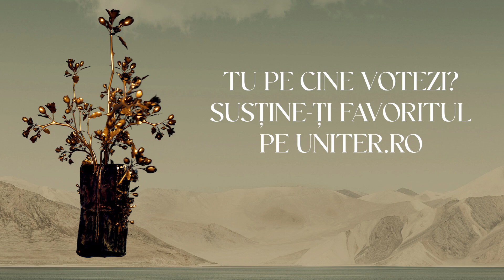Cea mai bună regie. Nominalizările Galei Premiilor UNITER 2024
𝐕𝐨𝐭𝐮𝐥 𝐩𝐮𝐛𝐥𝐢𝐜𝐮𝐥𝐮𝐢. Susţine-ţi favoriţii și votează pe

Gala Premiilor UNITER 2024 - luni, 27 mai, ora 19.00, Teatrul Național București, Sala „Ion Caramitru”. Transmisiune în direct pe și TVR Cultural.

Se poate vota până pe  𝟐𝟕 𝐦𝐚𝐢, 𝐨𝐫𝐚 𝟏𝟏.𝟎𝟎 𝐀𝐌.

✅ Nominalizări: 𝐶𝑒𝑎 𝑚𝑎𝑖 𝑏𝑢𝑛𝑎̆ 𝑟𝑒𝑔𝑖𝑒 (𝑃𝑟𝑒𝑚𝑖𝑢𝑙 „𝐿𝑢𝑐𝑖𝑎𝑛 𝑃𝑖𝑛𝑡𝑖𝑙𝑖𝑒”)

➡️ 𝐇𝐮𝐧𝐨𝐫 𝐇𝐨𝐫𝐯𝐚́𝐭𝐡 𝐬̦𝐢 𝐄𝐝𝐢𝐭𝐡 𝐁𝐮𝐭𝐭𝐢𝐧𝐠𝐬𝐫𝐮𝐝 𝐏𝐞𝐝𝐞𝐫𝐬𝐞𝐧 pentru regia spectacolului „Woyzeck” de Georg Büchner, scenografia Előd Golicza, costumele Zsofia Gabor, 𝐓𝐞𝐚𝐭𝐫𝐮𝐥 𝐍𝐚𝐭̧𝐢𝐨𝐧𝐚𝐥 „𝐑𝐚𝐝𝐮 𝐒𝐭𝐚𝐧𝐜𝐚” 𝐒𝐢𝐛𝐢𝐮 – 𝐒𝐞𝐜𝐭̧𝐢𝐚 𝐆𝐞𝐫𝐦𝐚𝐧𝐚̆

➡️ 𝐈𝐫𝐢𝐬𝐳 𝐊𝐨𝐯𝐚𝐜𝐬 pentru regia spectacolului „TSCHICK. De ce am furat maşina”, dramaturgia Rudolf Herbert, scenografia Clara Ștefana, 𝐓𝐞𝐚𝐭𝐫𝐮𝐥 𝐆𝐞𝐫𝐦𝐚𝐧 𝐝𝐞 𝐒𝐭𝐚𝐭 𝐓𝐢𝐦𝐢𝐬̦𝐨𝐚𝐫𝐚

➡️ 𝐀𝐧𝐝𝐫𝐞𝐢 𝐌𝐚̆𝐣𝐞𝐫𝐢 pentru regia spectacolului „Cine l-a ucis pe tata?”, dramatizare de Mihaela Michailov după romanul omonim de Édouard Louis, scenografia Adrian Balcău, 𝐓𝐞𝐚𝐭𝐫𝐮𝐥 𝐌𝐞𝐭𝐫𝐨𝐩𝐨𝐥𝐢𝐬 𝐁𝐮𝐜𝐮𝐫𝐞𝐬̧𝐭𝐢

➡️ 𝐁𝐨𝐭𝐨𝐧𝐝 𝐍𝐚𝐠𝐲 pentru regia spectacolului „Elektra”, adaptare scenică de Ágnes Kali și Botond Nagy după tragedia lui Sofocle, scenografia Dragoș Buhagiar, 𝐓𝐞𝐚𝐭𝐫𝐮𝐥 𝐌𝐚𝐠𝐡𝐢𝐚𝐫 𝐝𝐞 𝐒𝐭𝐚𝐭 𝐂𝐥𝐮𝐣

➡️ 𝐍𝐚𝐭𝐚𝐬𝐳𝐚 𝐒𝐨ł𝐭𝐚𝐧𝐨𝐰𝐢𝐜𝐳 pentru regia spectacolului „Anomalia” de Natasza Sołtanowicz si Joanna Kowalska, 𝐓𝐞𝐚𝐭𝐫𝐮𝐥 𝐍𝐚𝐭̧𝐢𝐨𝐧𝐚𝐥 „𝐌𝐚𝐫𝐢𝐧 𝐒𝐨𝐫𝐞𝐬𝐜𝐮” 𝐂𝐫𝐚𝐢𝐨𝐯𝐚